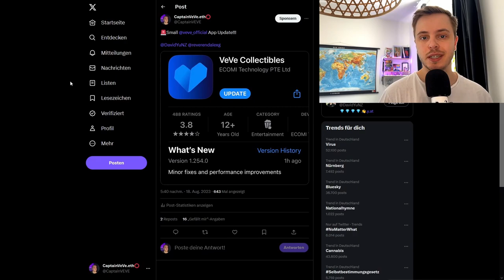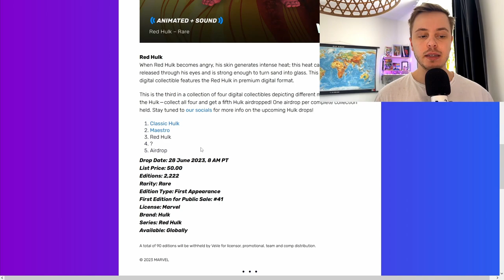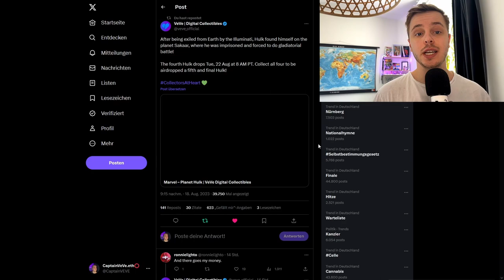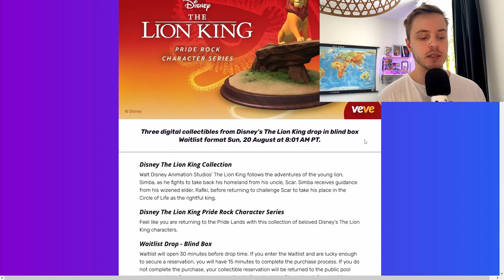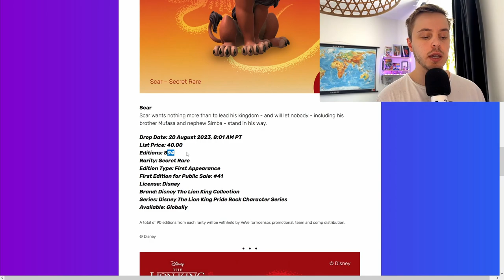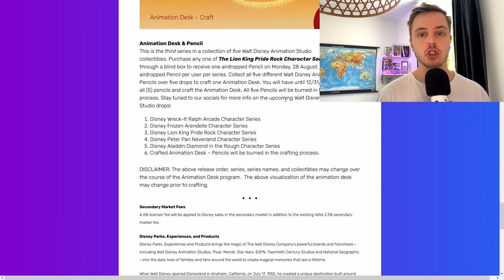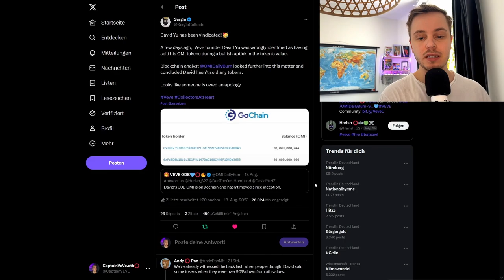Gladiator HULK NFT Drop! | Hat David Yu wirklich OMI verkauft ? | VeVe deutsch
↪️ Wir sehen den letzten HULK Drop aus einer Serie und es wurden massive Fehlinformationen über David Yu und Rhys Skellern aufgedeckt!